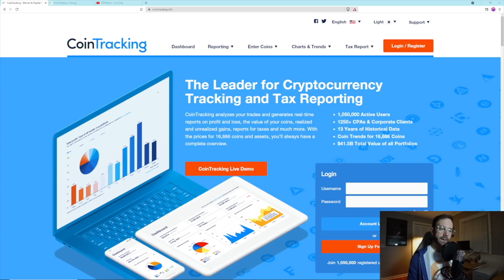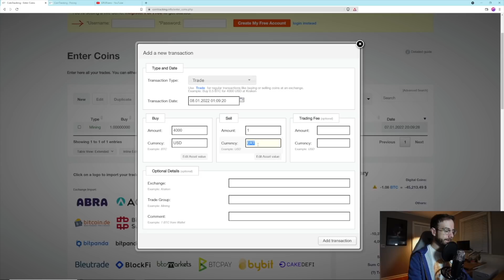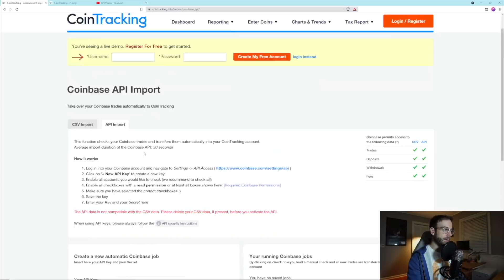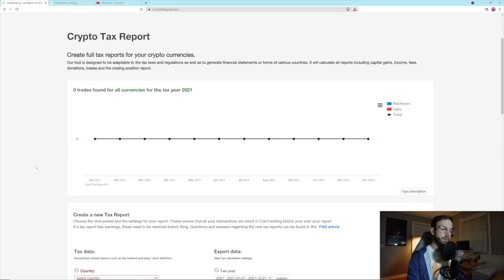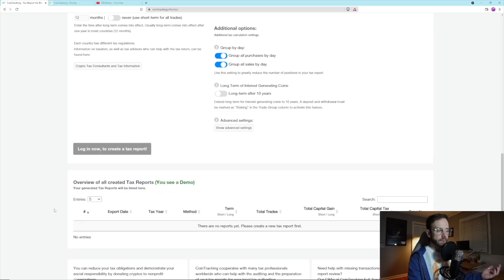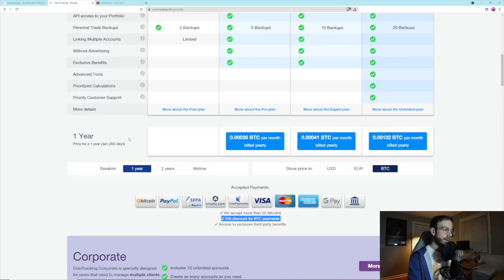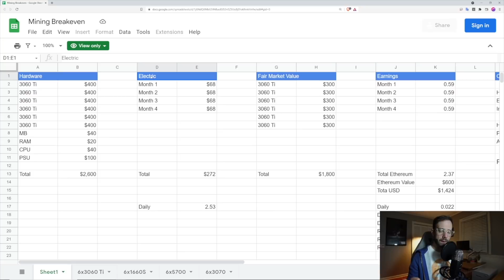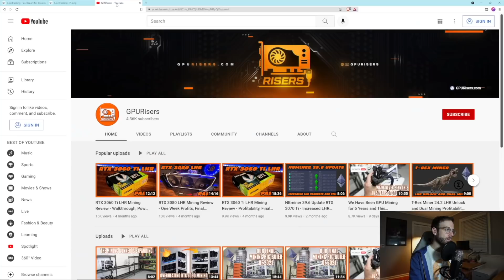How I Get Ready for Crypto Mining Taxes (USA)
In this video I discuss how I prepare all my transactions and expenses to get ready to file my taxes for crypto mining in the US. I showcase CoinTracking.info - my favorite website to track crypto mining income and trading.

Video Chapters:
00:00 Preparing for Crypto Mining Taxes
00:20 Crypto Mining Transactions & Expenses
01:05 Gathering Crypto Transactions with CoinTracking.info
01:32 Manually Adding Transactions
03:02 Automatically Adding Transactions
04:13 Other Features of CoinTracking.info
04:33 Generating a Crypto Tax Report
05:16 CoinTracking.info Pricing
06:09 Tracking Mining Expenses
06:22 Gathering Hardware Expense Cost
07:05 Gathering Electric Expense Cost
09:02 Check GPURisers YouTube Channel for More
09:44 Learning From Your First Year Filing Crypto Mining Taxes

Mining Rig Parts I Use:
▶️ 6-GPU Frame
▶️ 8-GPU Frame
▶️ PCIe Splitters
▶️ Test Bench

Grow Tent Setup:
▶️ Old Tent
▶️ New Tent
▶️ Inline Fan

Power Meter:
▶️ DROC AC Power Meter